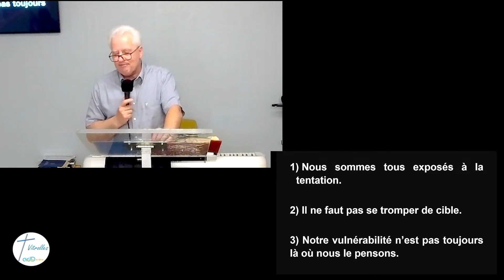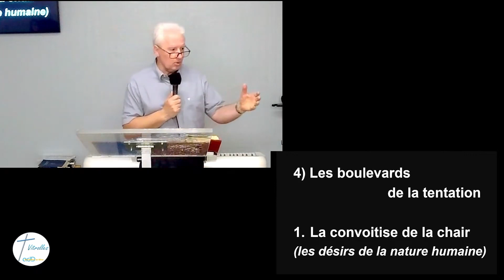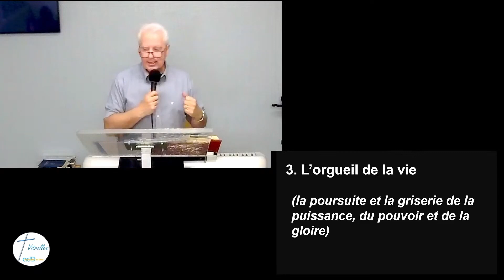Comment résister à la tentation 2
7 /05/23 Il y a des voies par lesquelles la tentation nous atteint. Celles-ci sont mises en évidence par Jésus lorsqu’il a été tenté à la sortie du désert.
La tentation vous ment. La tentation vous trompe. Seul Dieu vous dit la vérité sur le péché.
Nous avons la vérité de Dieu sur le péché, nous avons les mensonges de Satan concernant le péché, et nous sommes ceux qui doivent finalement décider si nous croyons Dieu ou croyons Satan. La tentation cherche à faire croire que Satan dit la vérité et que Dieu ment.
Nous avons des solutions pour faire face à la tentation victorieusement. Et quelles sont ces solutions ?

Lecture(s) :
👉 Genèse chapitre 3 versets 4 à 6 ; évangile selon Jean chap. 8 verset 46 ; Hébreux chap. 2 verser 18 ; Psaume chap. 119 verset 11 ; 1ère lettre de Jean chap. 1 verset 9

L' église Assemblée de Dieu de Vitrolles (13) est heureuse de vous partager ses publications. Notre communauté se retrouve trois fois par semaine autour de la Bible et de son merveilleux message. Vous trouverez donc ces vidéos mises en ligne chaque semaine sur notre chaîne You Tube.

Prochainement😉 : ▷ Site Web: addVitrolles.fr
▬▬▬▬▬▬▬▬▬▬▬ POUR NOUS CONTACTER ▬▬▬▬▬▬▬▬▬▬
 ▶Ecrivez-nous :
 ▶ Appelez-nous :
 ▷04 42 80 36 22